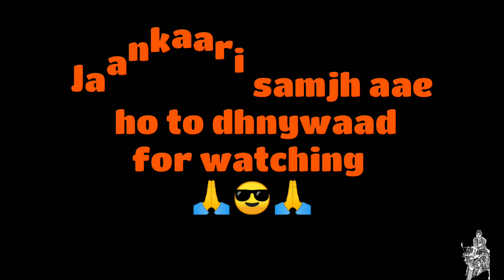Ap mt karna ye galti !clutch plate problem!save your bike !!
Hey guys,
            Ye video specially apki bike k lia joki in lockdown m khadi hogi meri bike ki trh so guys ap log ye cheej follow kre agr apko shi lgta h to or apni bike ko prblm hony se bachaye